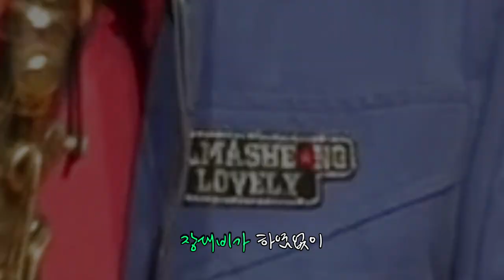장대비/김덕 색소폰 아티스트 (원곡 정윤승) 2022 글로벌 궁중코리아 서울대회 축하 공연 강서구민회관 우장홀 특설 무대